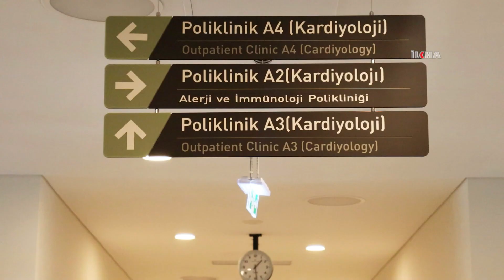Kalp yetmezliği hastalara, 4 kablolu kalp tedavisi Bursa Şehir Hastanesinde uygulanmaya başladı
Bursa Şehir Hastanesinde kalp yetmezliği bulunan hastalar için 4 kablolu kalp pili tedavisi uygulanmaya başladı. Hastanede görevli kardiyoloji uzmanları, yeni yöntemin klasik yöntem olan 3 kablolu pil tedavisine göre hastaların tamamında başarılı sonuçlar verdiğine dikkat çekti.

Değerli İzleyicilerimiz;